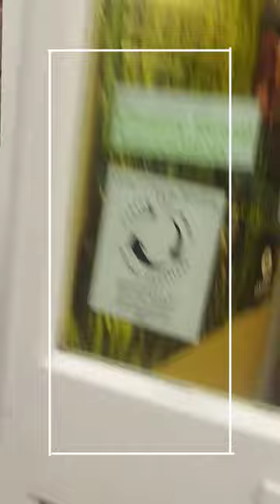Hyperlapse speed run! Parcel pick-up and charity shop bust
Trying something new! Missed a parcel yesterday so set my phone to record me picking it up and a charity shop run (which came up empty!)

16x speed, rendered using Microsoft hyperlapse mobile and edit and intro in GoPro Quik studio.

Best viewed on mobile in portrait mode.